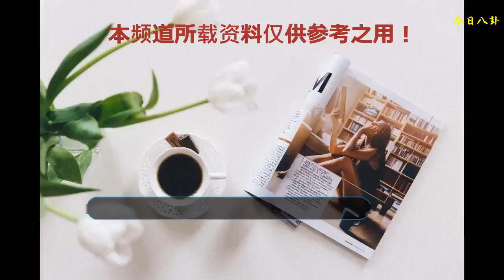金晨這么緊的褲子也硬塞！上衣露胃下褲露腰中線失守，網友：厲害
別看28歲的金晨已經算是娛樂圈的“老齡藝人”了，她和汪東城主演的一部《萌妃駕到》仍是能喚起不少粉絲的少女心，能把一本正經的胡說八道演繹得這么討人喜歡，真是少不了金晨這呆萌又精致的五官。不過比她的容貌更引人矚目的是她的身材，幾乎已經稱不上苗條而是干瘦了，這紙片人身材真是讓人甘拜下風啊！
    近日，金晨這么緊的褲子也硬塞！上衣露胃下褲露腰中線失守，網友：厲害！
    上身一件紅白橫條紋字母印花露腰短袖T恤。紅白配色把她的氣質襯得清新又活潑，滿滿的鮮活感官，拼接成的橫條紋在極簡的設計感中不失跳躍的靈動感，完美的體現出了她的青春活力，黑色的字母印花更是為她帶去了豐富的色彩碰撞和視覺效果，頓時就讓她有著潮人的時髦范兒。不過高高的露腰款式更是一展她的紙片人身材，瘦得像竹竿了！
    金晨身高171cm只有98斤，難怪褲子這么緊還要往下掉，網友：厲害！下身一件深藍色錯位毛邊高腰緊身牛仔褲。深色調的牛仔藍搭配上紅白色，讓她充滿了經典復古的時尚意味。腰部一個錯位的設計讓她充滿了不規則的時髦氣息，不過遠遠看去，仿佛松松垮垮的一點也沒被她的腰掛住，側邊還有一個開口的設計，更是產生一種褲子往下掉的視覺效果，這么穿還是讓她有點尷尬哈~
    腳上一雙白色格子拼接尖頭搭扣穆勒鞋。尖頭款式的鞋子搭配在九分褲的下面，可以更加在視覺上拉伸小腿線條，讓171cm的她仿佛擁有著190cm身高的大長腿。銀色的搭扣為她獨添一份低調但不失格調的時髦感，穆勒鞋的款式更是襯出了她那股慵懶又優雅的氣質，女人味兒十足~
    手拎一個藍色不規則拼色包袋。深淺不同的藍色系以不規則的三角形拼接出無序的紋飾，頓時就讓她有著經典又高級的時尚風度，很好的襯出了她優雅知性的女性氣息。
    頭戴一頂黑色漁夫帽。寬檐款式十分減齡，讓她看起來特別稚嫩可愛，再加上一個金絲框眼鏡，更是顯得她斯斯文文，活脫脫一個文雅的小姑娘。
    別看金晨的長相看起來文文弱弱、不聲不響的，她的衣品卻時不時的會嚇你一跳，之前還是小露小蠻腰，這次干脆連胃都露出來了。不過還是要說她這“竹竿”一樣的身材，似乎有點失去美感呢，你覺得呢？